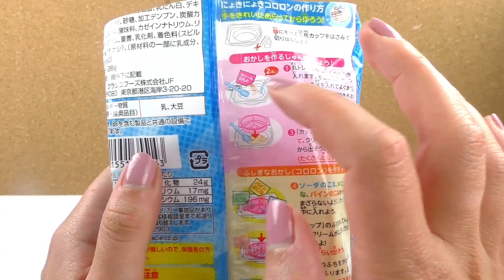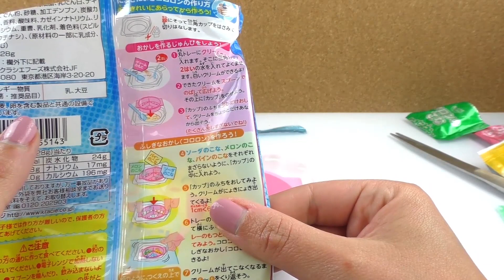Popin Cookin Petits vers sucrés DIY | Sucreries rigolottes de Kracie à faire soi-même | Japon